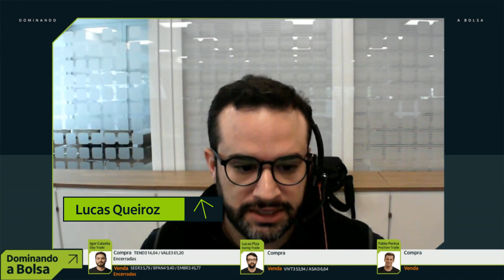Dominando a Bolsa Recebe | Lucas Queiroz - 10/10/2024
Lucas Queiroz foi o convidado do Dominando a Bolsa nesta quinta-feira. Acompanhe a conversa com o nosso time de especialistas e saiba mais sobre o mercado.
Também acompanhe o Dominando a Bolsa de segunda a sexta-feira, das 8h30 às 12h, aqui no canal do íon Trader.
O PODER DE INVESTIR É SEU.
Baixe o app ou acesse o íon pelo computador para investir com Taxa Zero de corretagem em Ações, FIIs, BDRs, ETFs e muito mais.
Essa é uma comunicação geral sobre investimentos. Antes de investir, verifique seu perfil. A opinião do(s) nosso(s) convidado(s) é pessoal e não necessariamente reflete a opinião do Itaú Unibanco.
Este vídeo foi retirado do programa Dominando a Bolsa, no dia 10/10/2024. Para acompanhar o conteúdo completo, acesse o